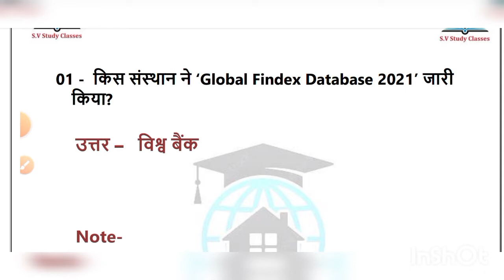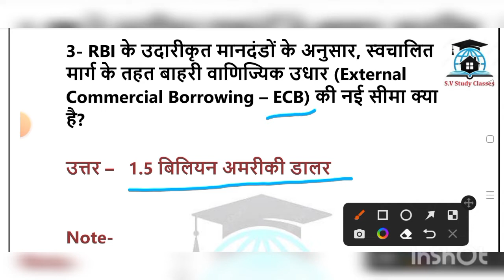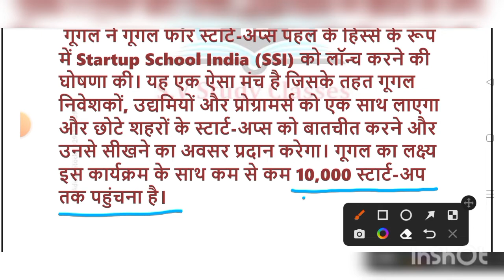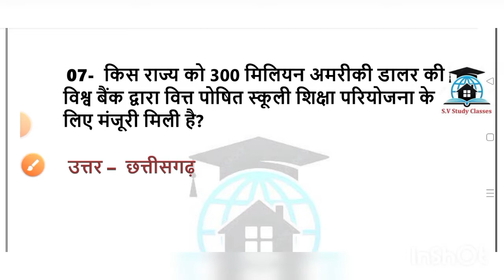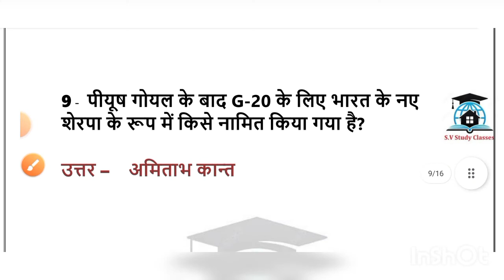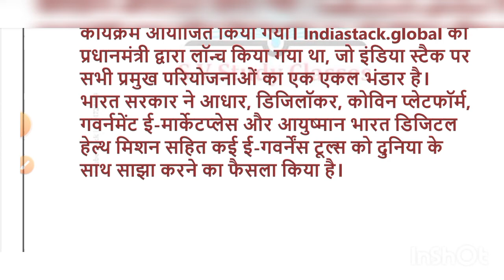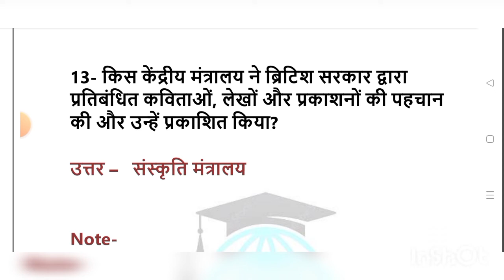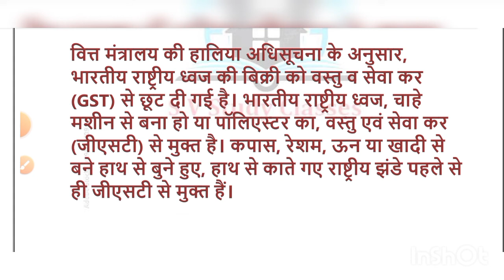july 2022 part-3 महीने का करेंट अफेयर्स upsc, bpsc,bssc cgl, railway, NTPC,ssc cgl,chsl,banking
july 2022 part-3 महीने का करेंट अफेयर्स

bssc cgl,
ssc cgl,
multi tasking